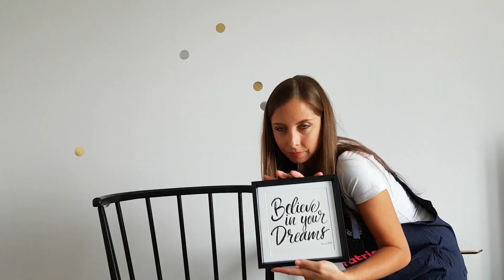Idées plantes déco d'intérieur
VidéO DécO pour vous donner quelques idées de plantes déco d'intérieur =D

👢 La Botte Secrète Décoration est une chaîne pour APPRENDRE des astuces & conseils pour décorer son intérieur.

🎁 VOTRE GUIDE OFFERT "Rajeunir sa maison en 7 étapes (Sans se ruiner!)" A télécharger

Copyright:
▹ VIDÉO ÉCRITE ET RÉALISÉE PAR NATHALIE EVRARD
▹ PRODUCTION (FILMÉE ET MONTÉE) PAR NATHALIE EVRARD